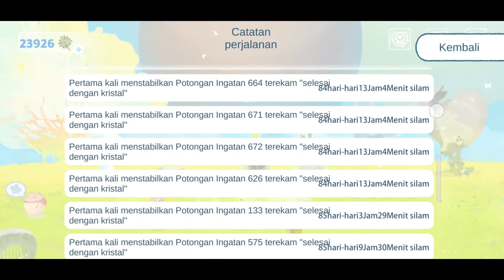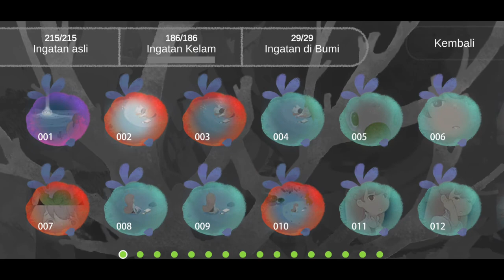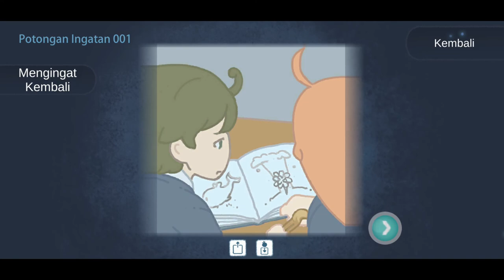Heaven Travel [Android]{Indonesia}- Menenangkan~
tidak ada kuis lagi divideo ini:)

mungkin deskripsi akan saya persingkat:)
sekian dulu, sampai jumpa divideo selanjutnya.

SELANJUTNYA,VIDEO tentang

Aplikasi Perekaman Video: Perekam Layar(bukan bawaan HP, Dari Playstore)
Aplikasi Perekam Suara: Perekam Suara(bawaan dari ASUS Zenfone 3)
Perangkat Lunak untuk Edit Video: Filmora Wondershare version 6
Perangkat Keras: Notebook ASUS X200CA RAM 4GB MEMORI INTERNAL 500 GB

Spesifikasi Smartphone:
Realme 5 Pro RAM/ROM  8/128 GB Hijau Kristal

Selamat Menikmati